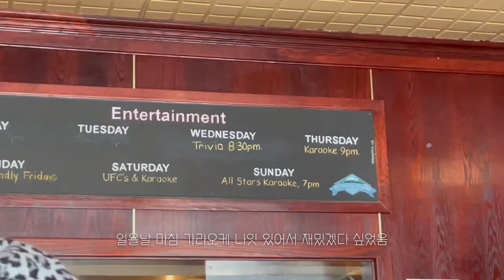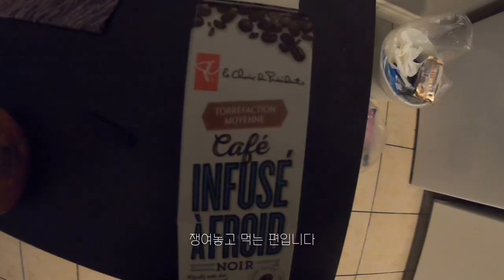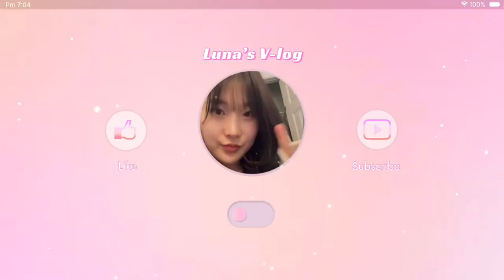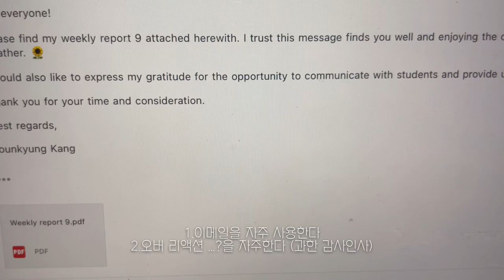🇨🇦캐나다에서 쓰리잡하는데 학교도 간다면 믿으시겠습니까 | 캐나다유아교사 | 유학생브이로그 | 밴쿠버브이로그 | 밴쿠버어학연수